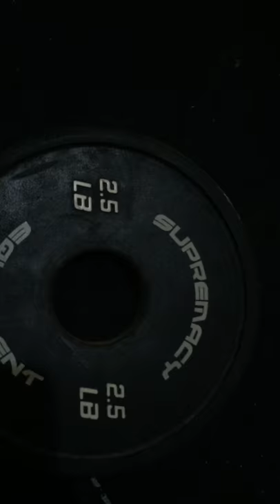ruben tejada wod 1a 1b wodfest2016